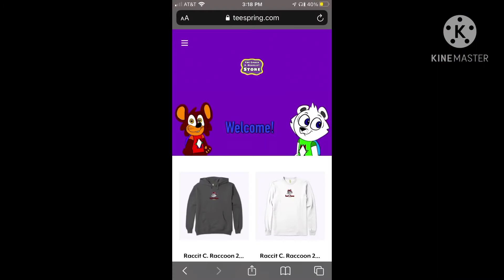I now have Merch! (Thanks for 500 subscribers!) [ READ DESCRIPTION ]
I can’t believe we’re halfway to 1K! (I just need the amount of subs I have now and then boom, 1K, if you know what I mean). It means a lot to me.

P.s., I’ve added more stuff to the website before I made this video public. You’re welcome.

Also, important note: you must be wondering, why isn’t there The Chuck E. Show items? I can’t make those, silly! Those characters are copyrighted, I don’t wanna get sued. So I’m only making merch that has my own characters on it. So yea.

Goodbye! Have a great rest of your day. Look forward for more merch and content soon.